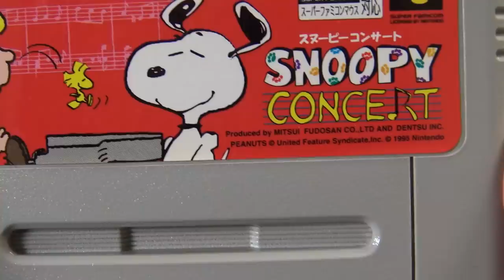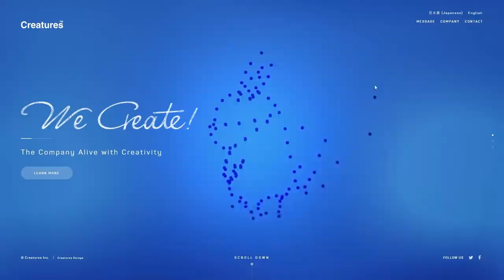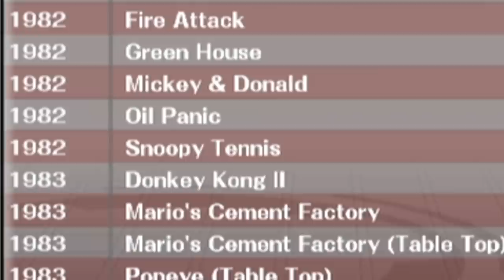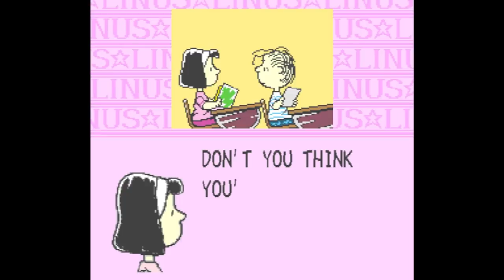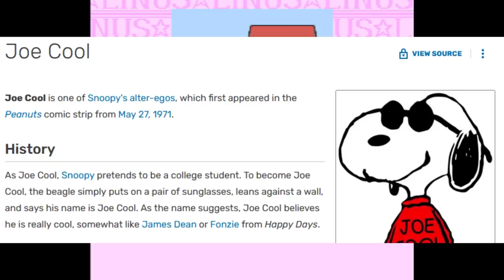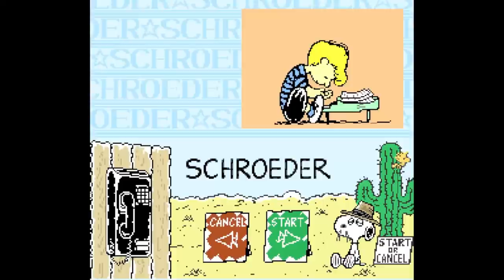Nintendo Secretly Made a Snoopy Game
One of the strangest games Nintendo has ever developed and they didn't even put their names on